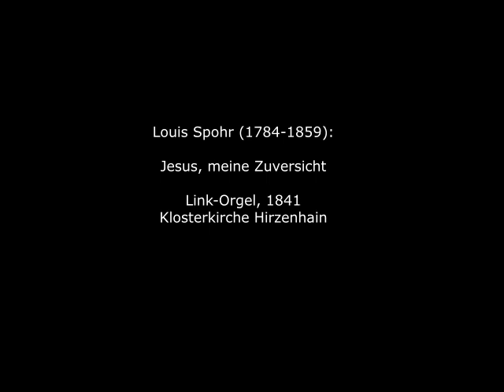Louis Spohr (1784-1859): Jesus, meine Zuversicht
Louis Spohr (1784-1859): Jesus, meine Zuversicht (aus: "Drei Choräle, harmonisiert von L. Spohr")

Louis Spohr wurde 1784 als Ludewig Spohr in Braunschweig geboren. Schon mit 15 Jahren wurde er Kammermusiker des Braunschweiger Herzogs und erlangte rasch den Ruf eines herausragenden Violonvirtuosen. 1805 wurde er Konzertmeister in Gotha und wechselte 1813 in selber Funktion nach Wien, wo er Beethoven begegnete. 1817 erhielt er die Kapellmeisterstelle in Frankfurt am Main, unternahm zahlreiche Kunstreisen und trat 1822 die Stelle des Hofkapellmeisters in Kassel an. Bedeutend war seine Tätigkeit als Lehrer und Komponist, wo er neben Carl-Maria von Weber und Heinrich Marschner als Hauptvertreter der romantischen Oper gilt. Zudem schrieb er bedeutende Oratorien und Instrumentalwerke.

Louis Spohr was born Ludewig Spohr in Braunschweig in 1784. At the age of 15 he became a chamber musician for the Duke of Braunschweig and quickly gained a reputation as an outstanding violon virtuoso. In 1805 he became concertmaster in Gotha and in 1813 moved in the same capacity to Vienna, where he met Beethoven. In 1817 he was appointed Kapellmeister in Frankfurt am Main, undertook numerous art tours and in 1822 took up the post of Hofkapellmeister in Kassel. His activities as a teacher and composer were significant, where he is considered the main representative of Romantic opera alongside Carl-Maria von Weber and Heinrich Marschner. He also wrote important oratorios and instrumental works.